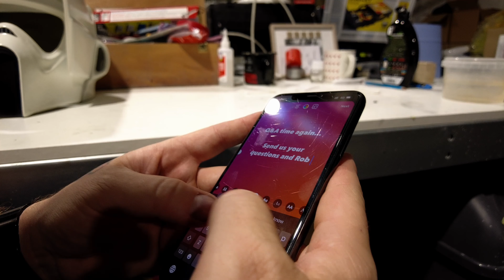Q&A - Inside RS - S02E07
We answer some of your burning questions...

Only some of them though, there was way too many for a quick YouTube video!